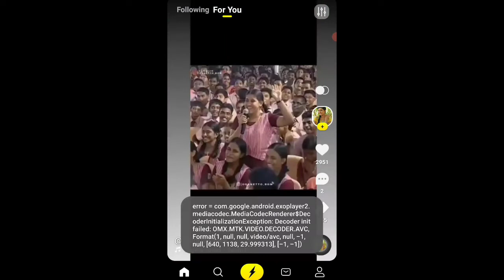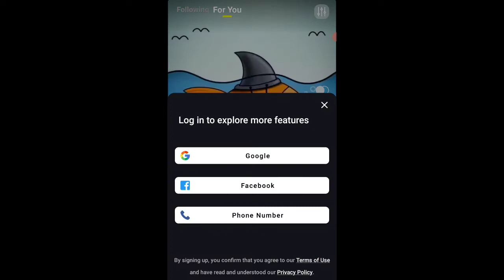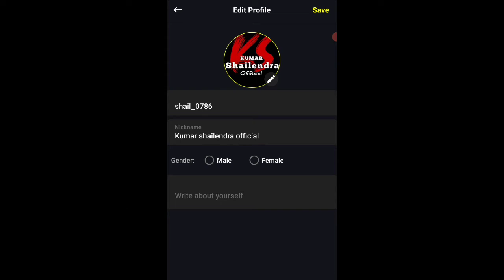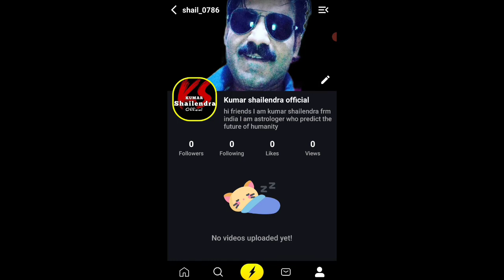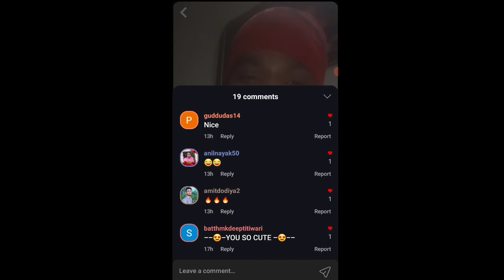Sharara Video App Se Paise Kaise Kamaye | New Short Video App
sharara, sharara app, new short video app, roposo like app, sharara app kaise use Kare, sharara app par follower kaise badhaye, sharara app se paisa kaise kamayez, sharara app par video viral kaise Kare, YouTube par subscriber kaise badhaye, YouTube channel free me promote kaise kare, instagram par follower kaise badhaye 2022, how to get 1k subscribers on YouTube, free channel pemotions, how to promote your YouTube channel free 110 work, vigo Rahul 2879, technical dadda

best short video app, top short video app, best 5 short video app, short video app, top 5 short video app, new short video app 2022, short video app 2022, best short video app of india, short video ke liye kaun sa app achha hai, Junnu ki tech, roposo app, shorts, Josh App, changa app, Moj App, roposo jaisa earning app, instagram reels, roposo app video, google tricks, manisha official account, technical kumar shailendra

short video app, best Short Video App, 2022 Me Kis app par video banaye, 2022 Me Kis App Par Video Banaye, Best Short Video App In 2022, konsa App popular Hai, mxtakatak, moj, josh, reels, short app in 2022